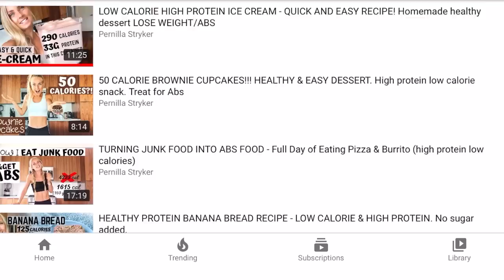HOW TO GET ABS? MY TOP 5 MISTAKES + AB WORKOUT + POST WORKOUT MEAL. Get rid of belly fat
(Free week)

♡ WORKOUT PROGRAM AND NUTRITIONAL GUIDE EBOOK!

Here are my top 5 mistakes I made when I was trying to get abs. If you've been working hard and not seen the results you've wanted maybe you can learn from my mistakes.

Large Ninja Blender
Small Ninja Blender
Dumbell singles

HOW TO GET VISIBLE ABS? MY TOP 5 MISTAKES for why I was not seeing results + AB WORKOUT + POST WORKOUT MEAL. Get rid of belly fat.